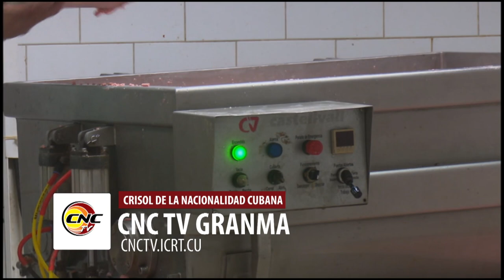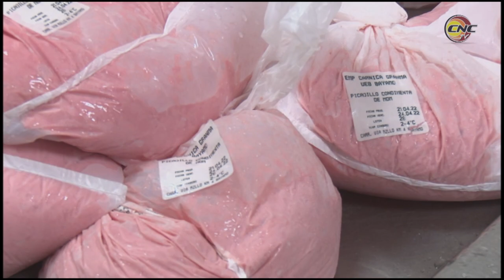Produce Empresa Cárnica de Granma picadillo para venta liberada en Mercados Ideales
A tono con el empeño del país de incrementar las ofertas de alimentos para la población, la Empresa Cárnica de Granma impulsa la producción de picadillo condimentado para la venta liberada en los mercados ideales adscritos al sector del comercio, la gastronomía y los servicios. Dicho surtido, que se elabora en formatos de 1 kg con un valor de 100 pesos en moneda nacional, se expende actualmente en unidades de los municipios de Bayamo, Manzanillo y Niquero.